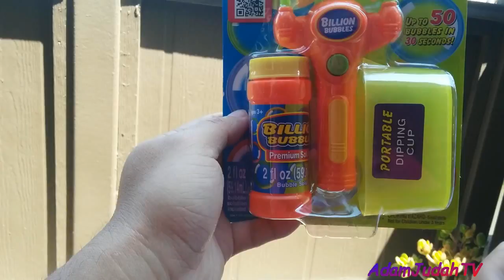Billion Bubbles Junior Bubble is awesome!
Hello Everyone!